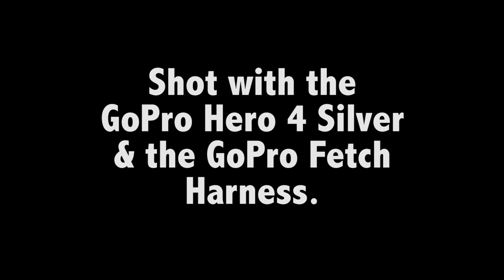GoPro Home Depot Run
Using the GoPro Hero 4 Silver and the Fetch Harness, we made a run to the Home Depot.  Cali was the center of attention as usual.  We got a few different reactions from the GoPro.  Either "Oh, that is so cool", or "What is that thing?"  The best comment was from a lady at Petco, "Is that a Google Earth Dog?"  When you look at it from the side, the Fetch harness does kind of look like the Google cars driving around taking pictures.